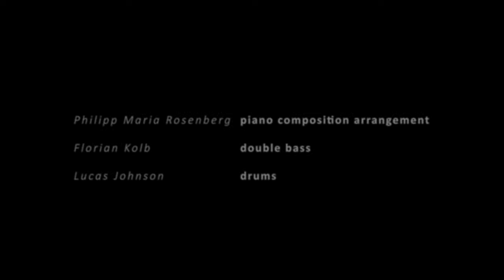Rotwelsch - Die Welt Hat Das Genialste Streben (Offical Album-Teaser)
Video & Photo: Daniel Roelli
Artwork: Noé Hermann
Recording, tracking and editing: Daniel Somaroo
Recorded @ Jazzcampus, Basel
Mix & Master: Daniel Dettwiler @Idee und Klang Studio
Label: Unit Records

Line up:

Philipp Maria Rosenberg (piano, composition, arrangement)
Florian Kolb (doublebass)
Lucas Johnson (drums)